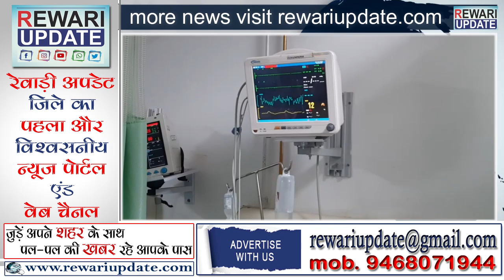रेवाड़ी विराट अस्पताल जाँच ! एडीसी ऑफिस पहुँचे दोनों पक्ष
Today Corona Update in Rewari
Covid Hospital in Rewari